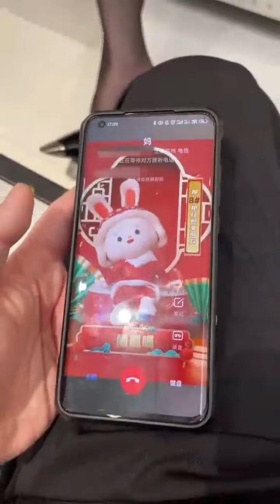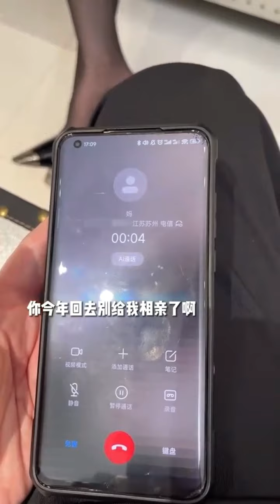相亲遇到美女老板 25 老板教我升职小技巧